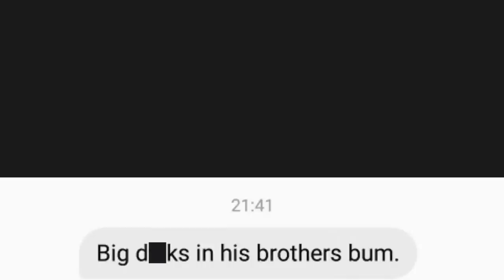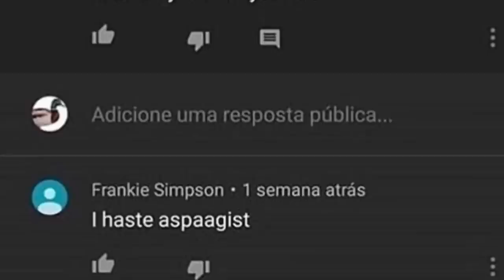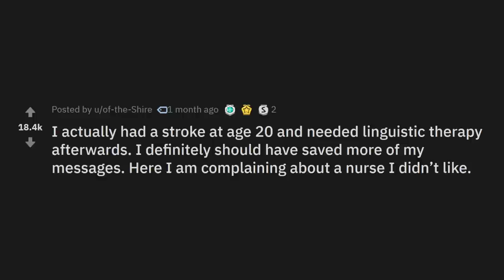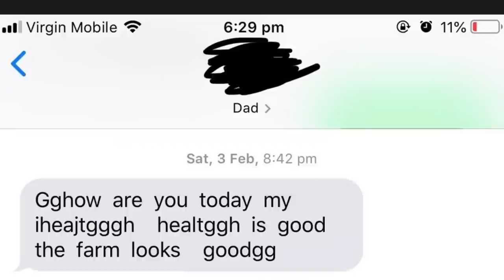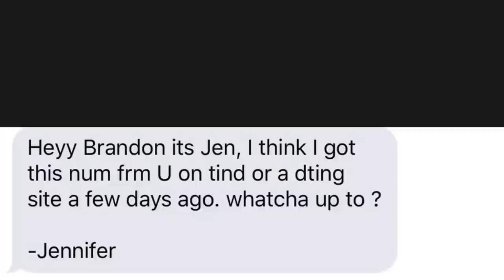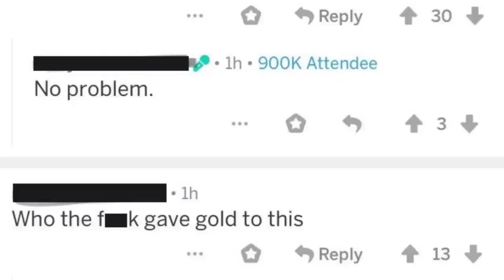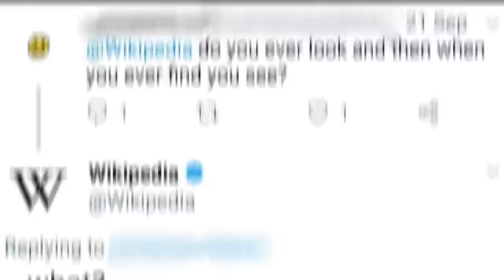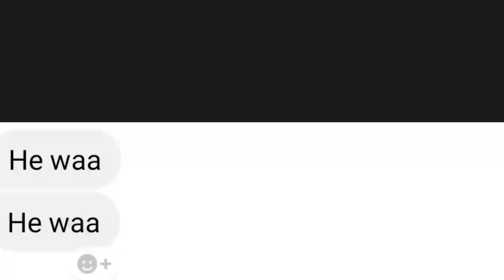r/Ihadastroke | is iphone?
Top posts from r/Ihadastroke on Reddit.